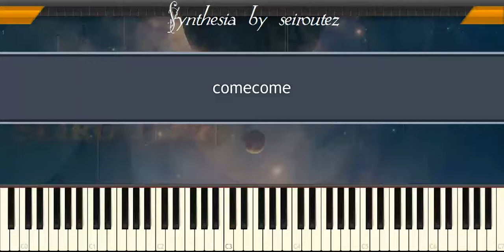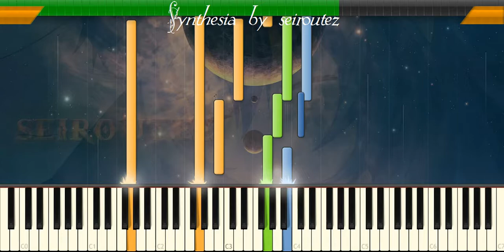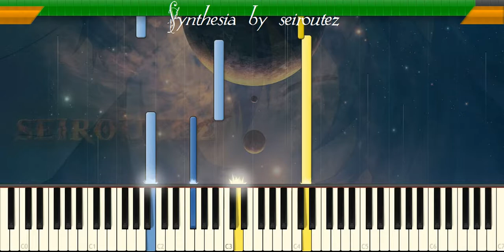[Synthesia][MIDI] comecome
[Synthesia][MIDI]